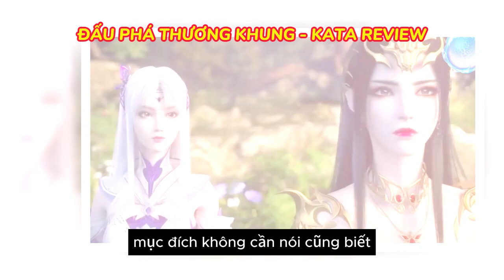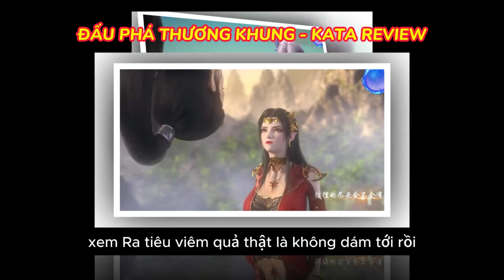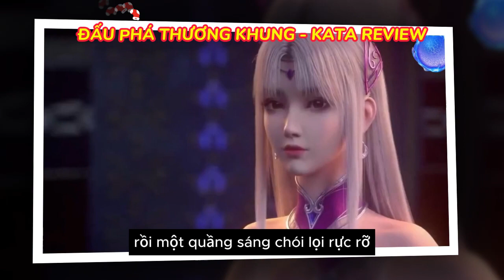Đấu Phá Thương Khung Tập 102 Thuyết Minh 🔴 Tiêu Viêm Tấn Cấp Cửu Tinh Đấu Hoàng - Lấy 1 Cân 4